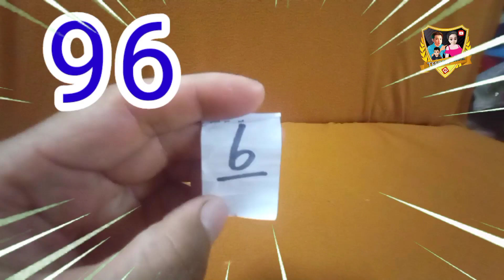น้องจันผา นกแก้วฉลาดหาแนวทาง 16/8/64 greencheek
lucky parrot greencheek นกแก้วกรีนชีค